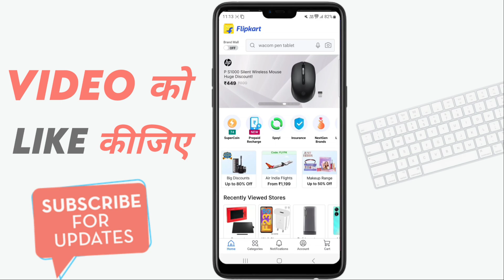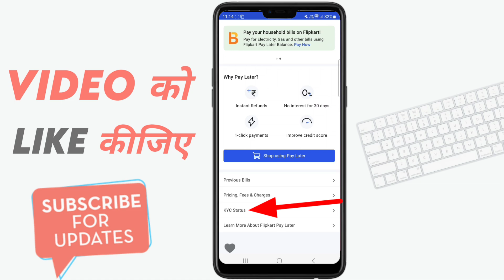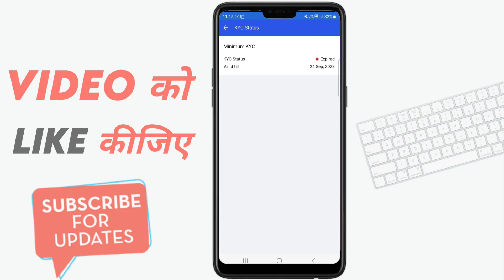Flipkart Pay Later KYC Status Check | How to check Kyc status in flipkart pay later kyc expired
iss Video me bataya hai flipkart pay later kyc status check kaise karen how to check flipkart pay later kyc status to Video ko pura dekhe.